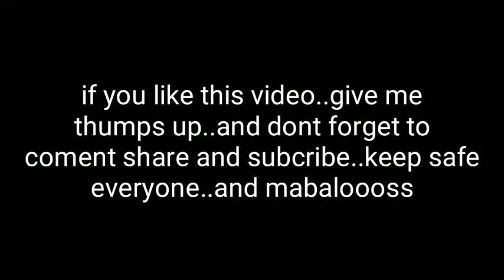BICOL EXPRESS | THE CREAMIEST AND YUMMIEST | HOW TO COOK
super sarap ang bicol express lalo na pag sobrang creamy neto